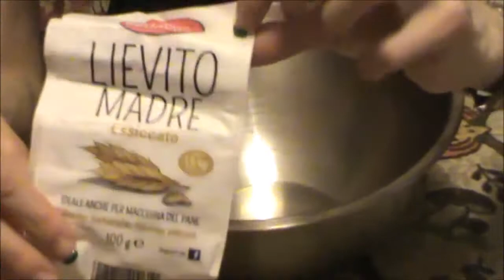La focaccia genovese senza strutto